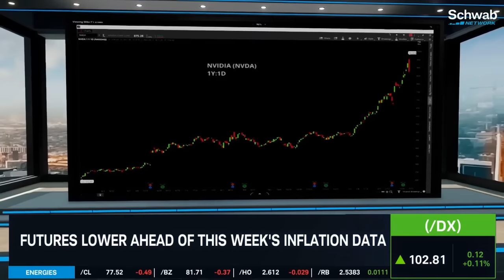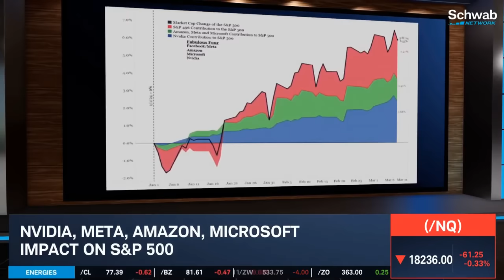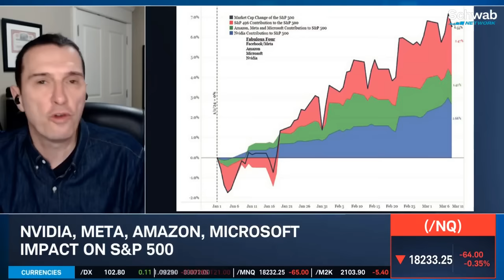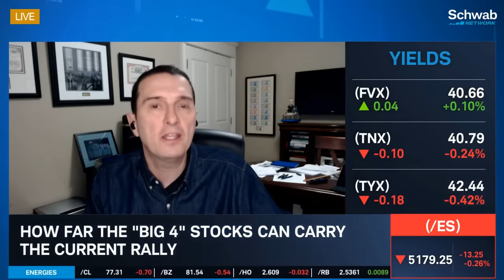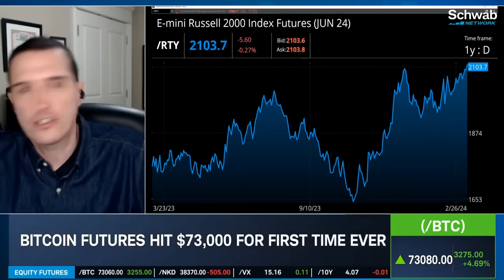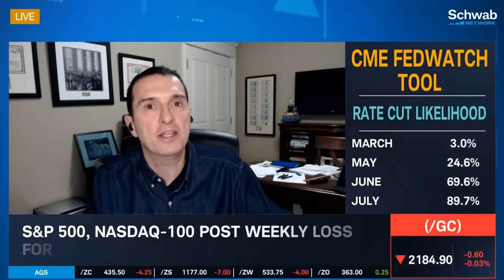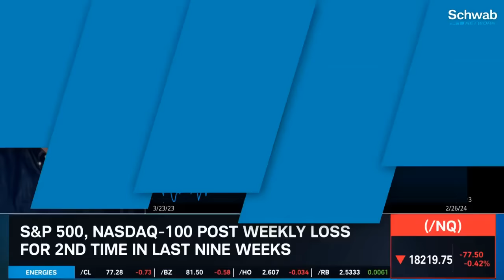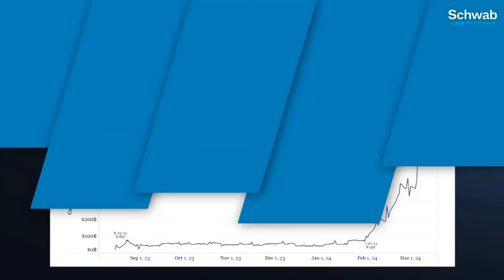How Far Can the “Big 4” Stocks Carry the Current Rally?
Futures are lower ahead of this week’s inflation data. Jim Bianco discusses this, along with what Nvidia’s (NVDA) Friday reversal means for the overall market. He also talks about Nvidia, Meta (META), Amazon (AMZN), and Microsoft’s (MSFT) impact on the S&P 500. He then goes over how far the “Big 4” stocks can carry the current rally.